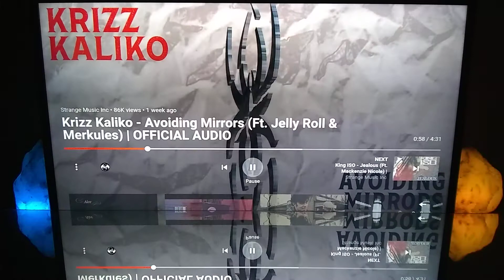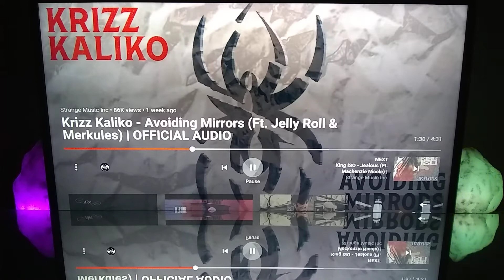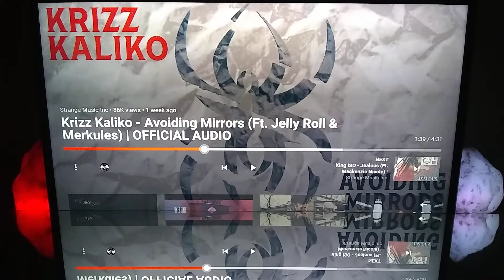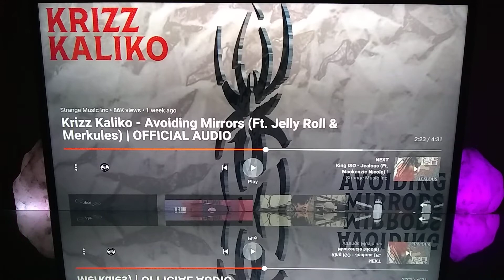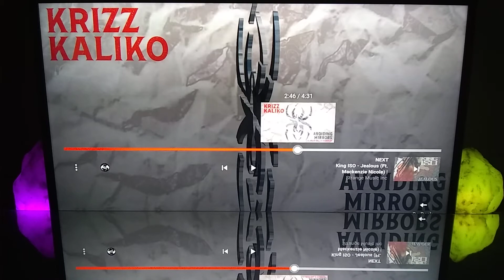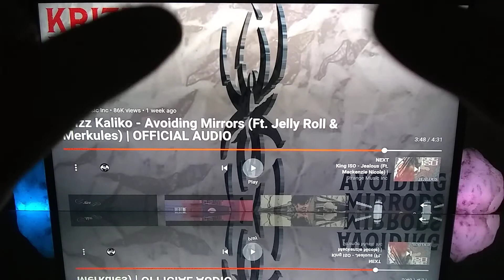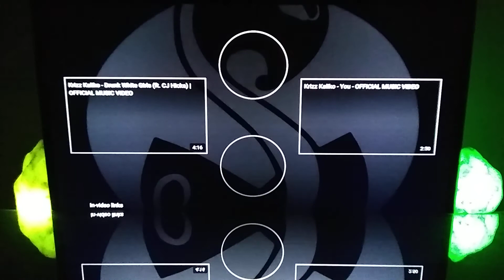Reaction 🎧 to Krizz Kaliko - "Avoiding Mirrors" (Ft. Jelly Roll & Merkules) OFFICIAL AUDIO great 🎵